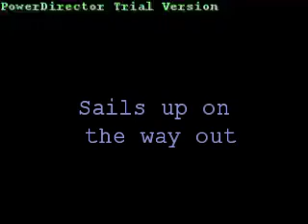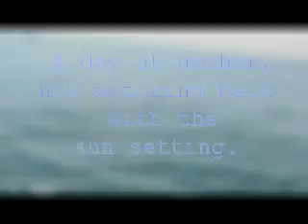Monday Sailing on Weimaraner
A beautiful day on the water.